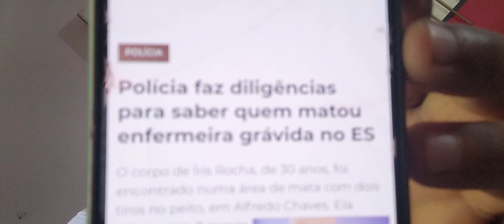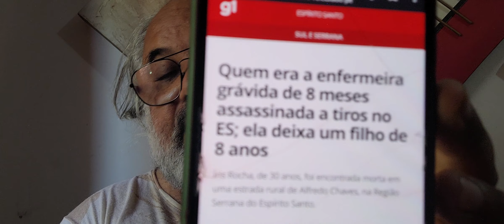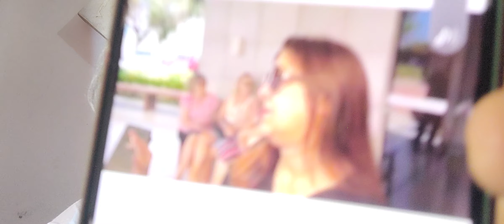Polícia faz diligências para saber quem matou enfermeira grávida no ES